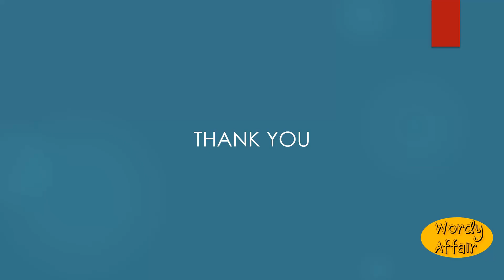Saccus Meaning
A sac.

In this video, you will learn "Saccus" Meaning and pronunciation in English.

Wordy Affair